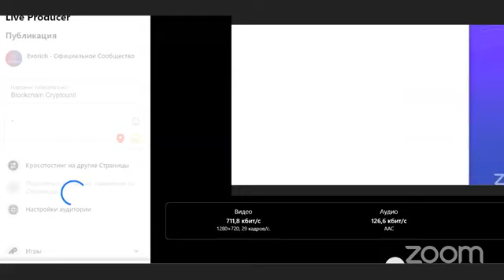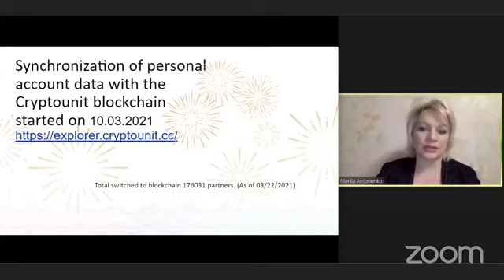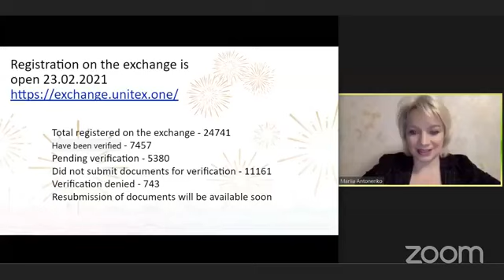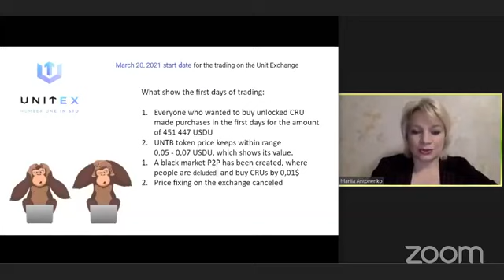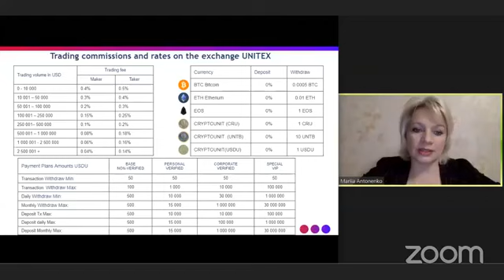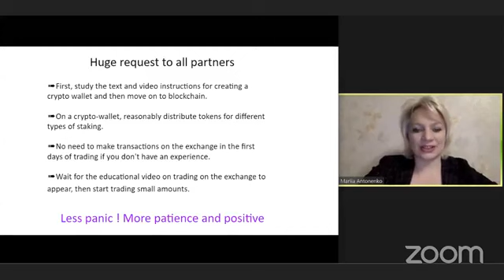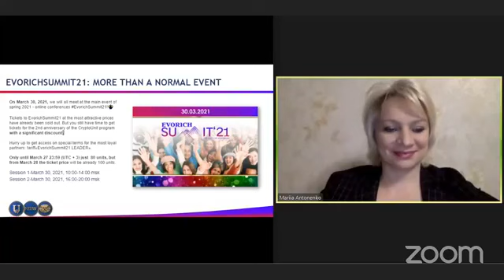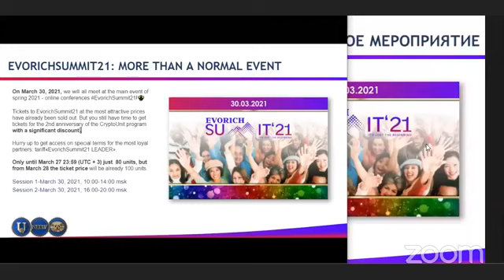🔴Maria Latest Blockchain Updates||KYC Verification||CRU to WCRU||UNTB||USDU Withdrawal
Maria Latest Updates||KYC Verification||CRU to WCRU||Post Exchange

Detailed information about the Exchange, Blockchain,Staking, Trading, Cru to WCRU, Unitex Verification.